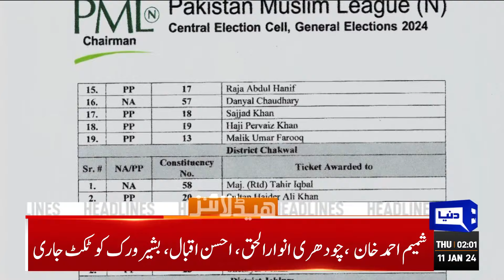Big News | Dunya News Headlines 02:00 AM | 11 Jan 2024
Restoration of bat as election symbol: SC disposes of PTI's plea as withdrawn

Election symbol and intra-party polls: PHC reserves verdict on PTI pleas

Supreme Court upholds Pervez Musharraf's death sentence in treason case

ECP allots election symbols to political parties except PTI

PTI's Gohar hopeful of getting 'bat' back through PHC ruling

PTI founder, Qureshi move LHC against rejection of nomination papers

Appellate tribunal rejects PTI founder's appeal to contest polls from NA 122